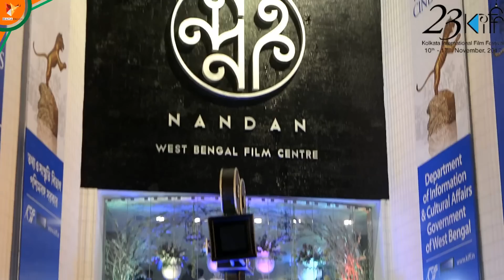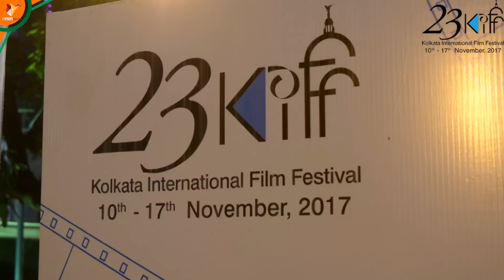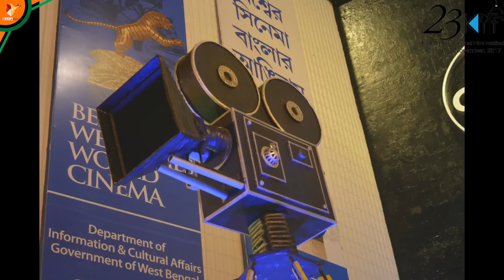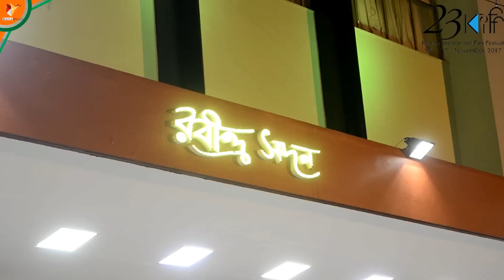23rd Kolkata International Film Festival 2017 | 10th to 17th Nov'2017 | Data Dock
23rd Kolkata International Film Festival 2017 | 10th to 17th Nov'2017 | Data Dock

Thanks,
Data Dock